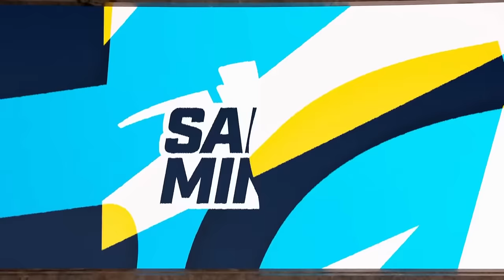Zen vs Nass | Preliminary Final | Salt Mine 3 EU FINALS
Watch the language broadcasts!